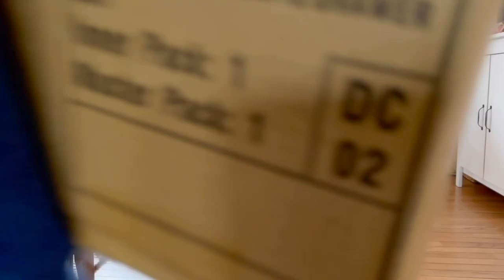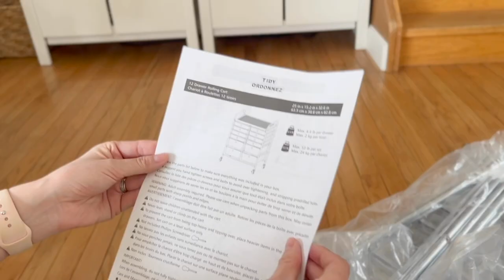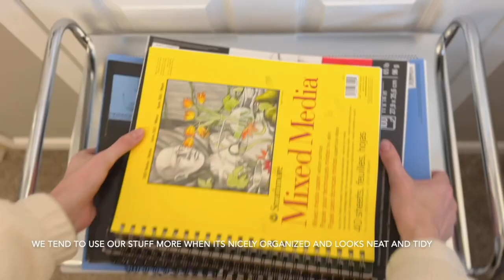Organize with me - Ikea 2022 Haul, organize the kitchen and craft room, silent aesthetic vlog.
Come along with me as I organize our kitchen and new craft room with my recent Ikea haul that I ordered online.

Ikea products featured:
Lid storage
Cork Pitchers
Scissor set
Small tong set
Measurinng glass cups
White wire baskets
small faux plant

Try our FREE presets we use on all our photos on Instagram

Did you know we make and sell home decor!? You can shop our home decor products on our Etsy shop